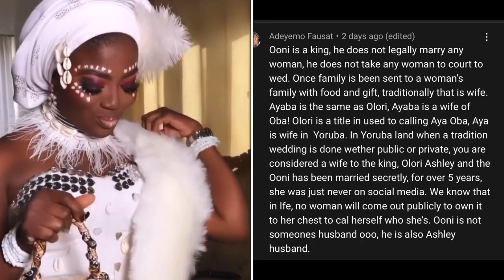😳How Ooni of ife married Olori Ashley secretly five years ago? 😳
Ooni of ife and olori Ashley .